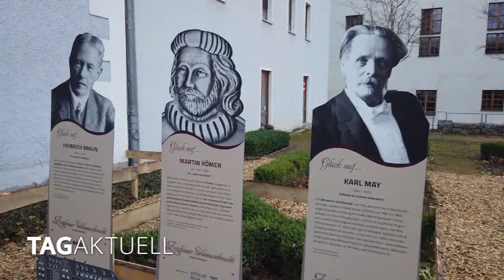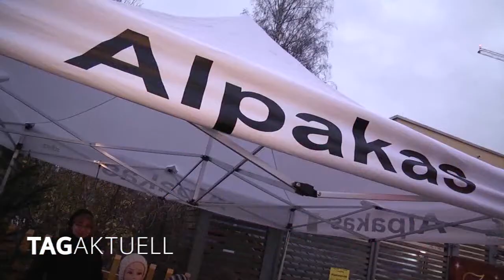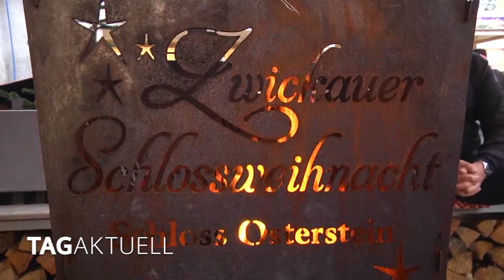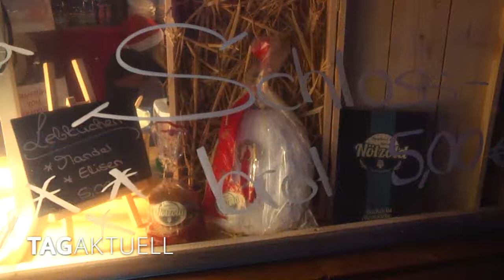Schlossweihnacht geht in die zehnte Runde